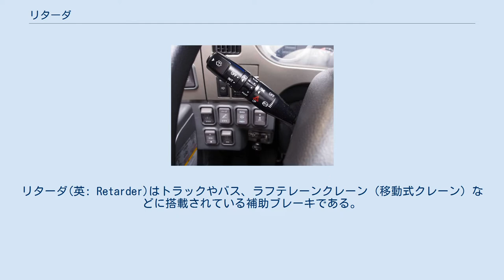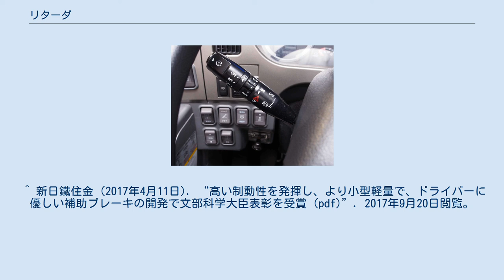リターダ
リターダ(英: Retarder)はトラックやバス、ラフテレーンクレーン（移動式クレーン）などに搭載されている補助ブレーキである。
エンジンブレーキや排気ブレーキ以上の制動力が得られ、高速域からの減速や下り勾配での抑速に効果がある。
 ステアリングコラムレバーに備えられたリターダのスイッチ（日野・セレガ）。
圧縮開放ブレーキ「日野エンジンリターダ」と永久磁石式リターダを指令する。
 リターダは電磁力や流体によって推進軸に抵抗を与えて車体を減速させる装置である。
リターダをはじめとする補助ブレーキの積極的な利用によってフットブレーキの使用頻度が下がり、ブレーキの発熱によるフェード現象やヴェイパーロック現象を抑えて運行上の安全性向上に寄与する。
また、ブレーキパッド・ライニングの摩耗を抑えることができるため、車両の整備コストの低減が期待できる。
牽引自動車ではアンチロック・ブレーキ・システム (ABS) と組み合わせることで、減速時に牽引車（トラクター）と被牽引車（トレーラー）が連結部を介してくの字状に折れ曲がるジャックナイフ現象を抑制する。
 操作はステアリングコラムの排気ブレーキレバーで、排気ブレーキや圧縮開放ブレーキと連動するように設定されている車種が多い。
車種によってはブレーキペダルを踏むとフットブレーキと連動してリターダが動作するものもある。
 2000年代まではコストや重量の増加を理由に、リターダを積極的に導入してきたトラック・バス事業者は少なく、2000年当時の搭載率は、欧州の40%に較べると日本国内では10%と低かった。
現在は排出ガス規制強化で大型車の小排気量化が世界的な流れとなっており、大排気量エンジンに比べると排気ブレーキの効果を得にくくなり、リターダに注目が集まっている。
特に大型のLPG自動車・CNG自動車では構造上、排気ブレーキの装備が難しいためリターダを装備する例がある。
移動式クレーンではタイヤの直径が大きく慣性モーメントが大きい上、低減速比のオートマチックトランスミッションを搭載していてエンジンブレーキや排気ブレーキの効果を得にくいことから、リターダを標準装備する機種が多い。
導入例は少ないが鉄道車両（ディーゼル機関車および気動車）でも採用されている。
 シャーシに固定されているステーターと推進軸（プロペラシャフト）とともに回転するローターとの間を流体（エンジンオイルやATF、あるいは水が主流）で満たし、ローターの回転で撹拌することで流体抵抗が生じてブレーキとして作用する。
流体の冷却にはエンジン冷却水の配管を引き込んだ水冷式の場合が多く、発熱に対する許容量が大きい一方で後付けが難しく重量が重い。
 世界的には最も普及している方式で、永久磁石式リターダが普及している日本製のトラックでも、輸出向けやトラクター用は流体式リターダを設定、三菱ふそう・エアロエース／エアロクイーンでは2017年のMS06系で流体式を採用している。
 ZF社のECOMATシリーズのようにトルクコンバータ式オートマチックトランスミッションに流体式リターダの機能を持たせたものもある。
鉄道の気動車でも装備される場合がありコンバータブレーキと呼ばれている。
 電磁誘導を利用して制動力を得る方式で、プロペラシャフトとともに回転する電磁石（回転子）とシャーシに固定された金属板（固定子）とで構成される。
固定子に電流を流すと磁場が形成され、回転子がこの磁場の中を回転すると金属の内部に渦電流を発生し、電気的な抵抗がトルクの抵抗となり制動力として作用する。
空冷式の場合が多く後付けが容易だが、発熱に対する許容量は小さく、電磁石を作動させるためバッテリーやオルタネーターの強化が必要である。
また、非作動時も走行抵抗が大きい難点を持つ。
 新幹線車両でも「渦電流式ディスクブレーキ」として同等のものが搭載されていたことがある。
 電磁式リターダの固定子を電磁石から永久磁石に置き換えた方式である。
吸収トルクは小さいが、小型・軽量でコストパフォーマンスに優れていることから日本向け車種の主流となっている。
いすゞ自動車と住友金属工業（新日鐵住金を経て現・日本製鉄）が1990年に共同開発したもので、いすゞ車を中心に標準装備またはオプション設定されていたが、現在は他メーカーにも普及している。
 ^ 新日鐵住金 (2017年4月11日). “高い制動性を発揮し、より小型軽量で、ドライバーに優しい補助ブレーキの開発で文部科学大臣表彰を受賞 (pdf...